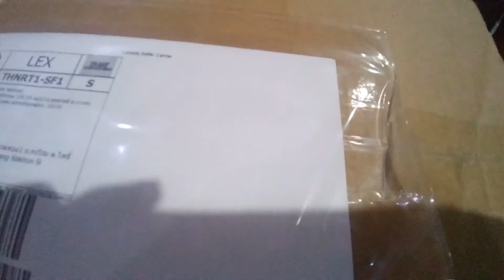แกะกล่อง Hisattel เสาอากาศดิจิตอลทีวี สำหรับภายนอกอาคาร รุ่น HI-5E ราคา 100 บาท ซื้อจาก Lazada